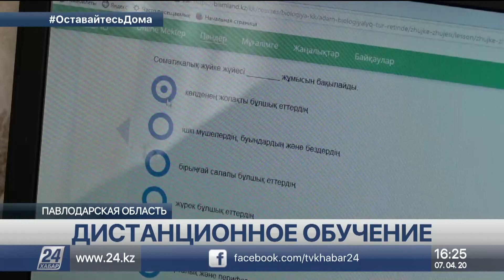350 компьютеров раздали школьникам в Майском районе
Дистанционное обучение оказалось не в новинку для учащихся сельских школ Павлодарской области. Здесь педагоги уже не первый год используют возможности интернета для проведения всевозможных конференций, конкурсов и олимпиад. Поэтому ребятам оказалось совсем не сложно начать четвертую четверть с помощью высоких технологий. К примеру, все школы отдаленного Майского района на 100% оснащены компьютерами и подключены к Всемирной паутине.